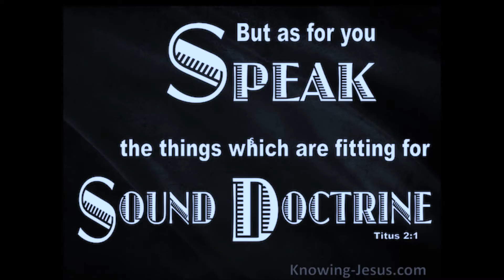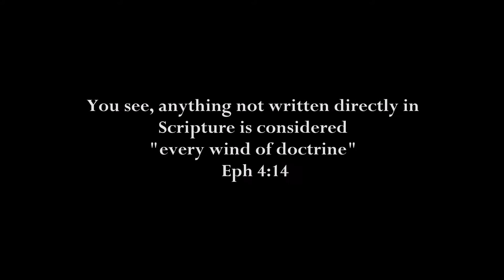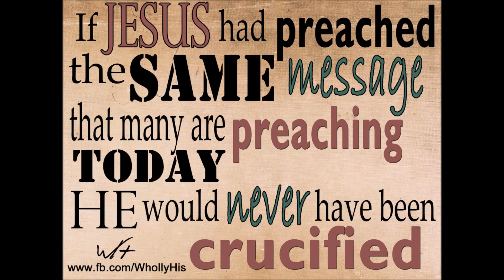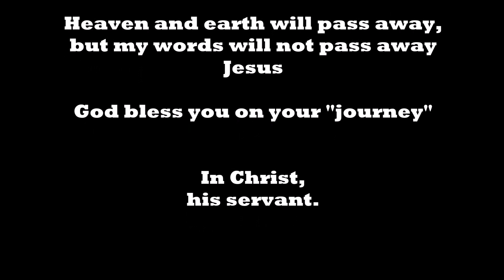808 The Single Most Important Message to protect yourself against False Teachings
Do you have a plan of action on how to protect yourself from error? Many rely on instinct or popular views. Is this reliable or safe? Do you know what the Bible teaches on how to discern false doctrines? Study to show yourself approved unto God!